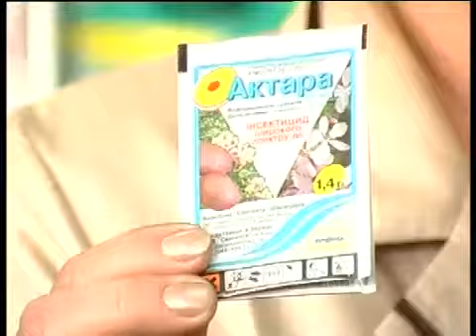Агрошкола "Вопросы земледельцев"